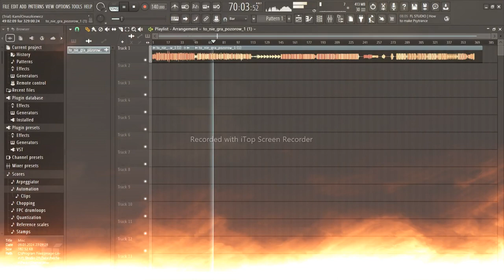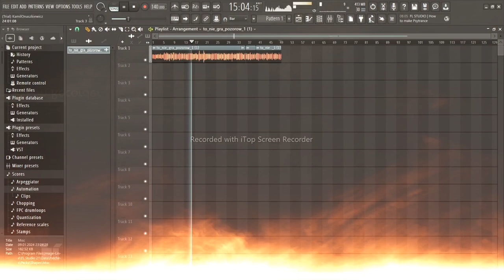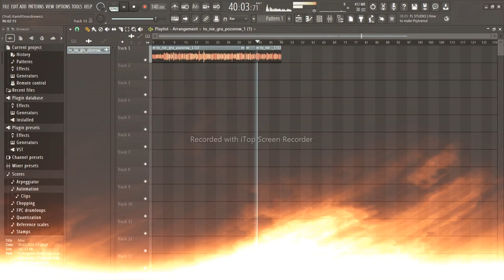Między mną a Tobą